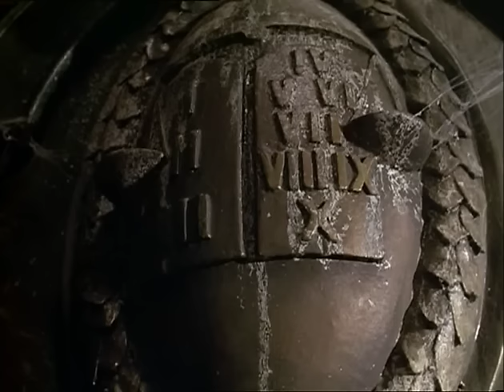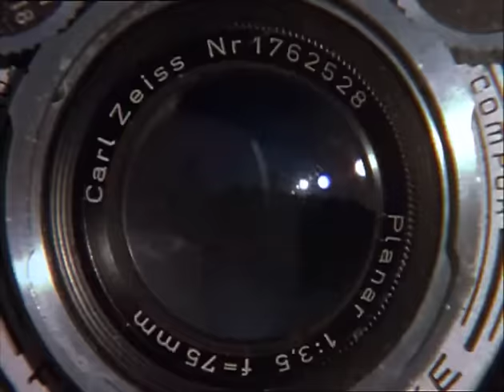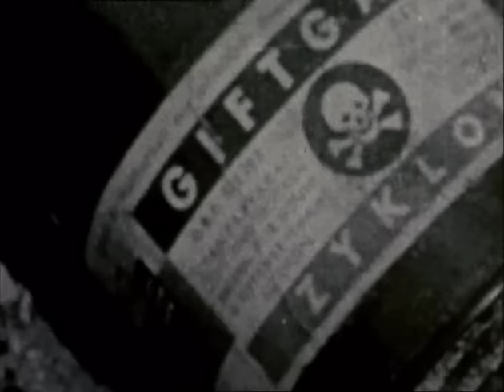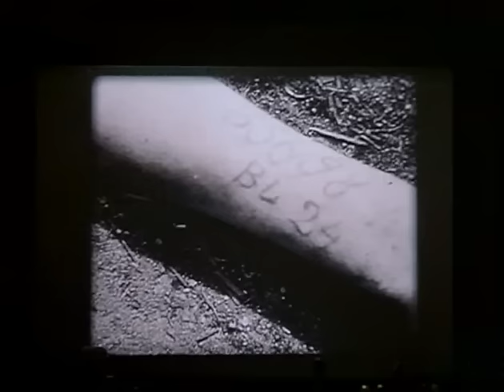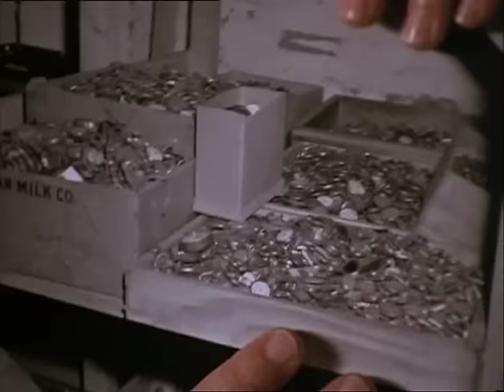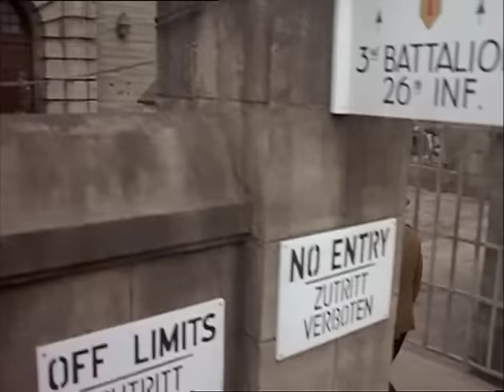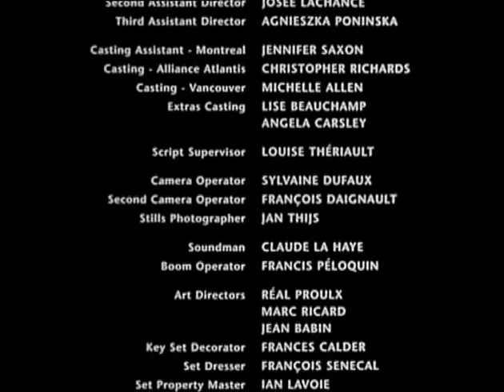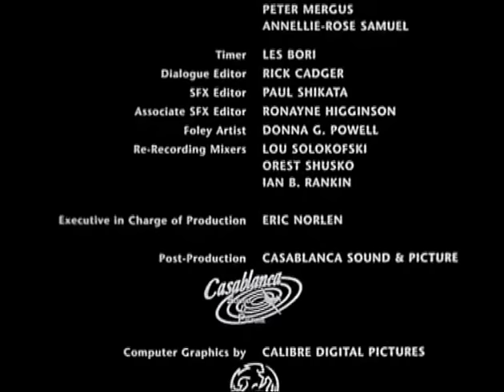il processo di Norimberga